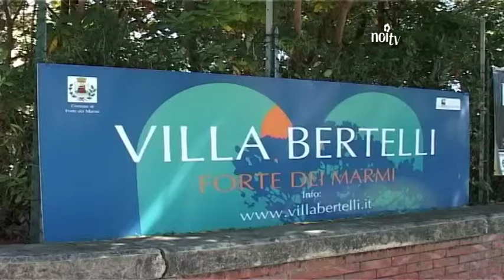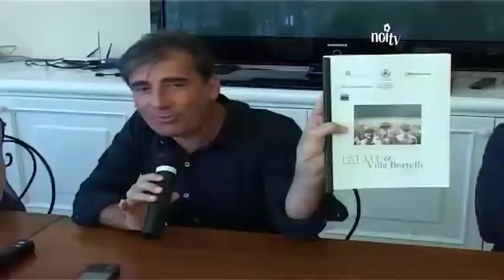Forte dei Marmi, a Villa Bertelli è stata un' estate di successi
FORTE DEI MARMI- Bilancio estremamente positiva per la rassegna di concerti fortemarmina.

NoiTv